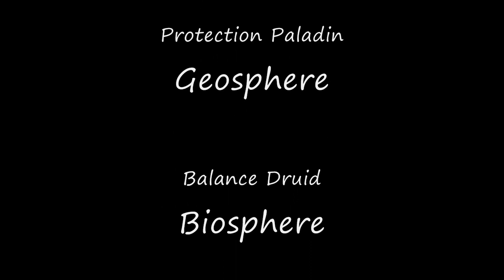Heroic Halls of Reflection cleared 5-boxing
Finally went back to try heroic HoR again with a better positioning strategy than what I had tried in the past.
Cleared it, after a couple of wipes on the last part. (multiboxing five characters by myself)
Note that the mage didn't get the achievement because she was accidentally released during the second boss.
The GearScore of the characters was about 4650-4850.
This video is sped up for a lot of it, to get it all within 10 minutes.
But see my other videos to see it in normal speed, split into 3 videos.